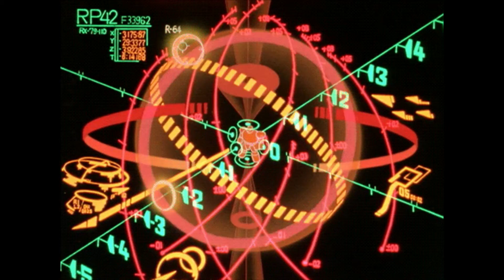Gorillaz - Plastic Beach (slowed+reverb)